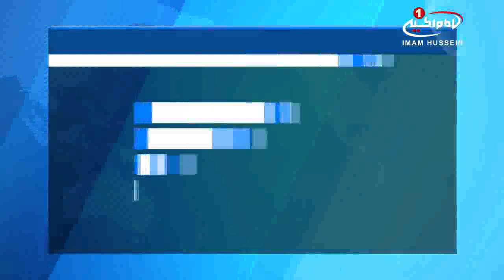اعتراض فعالان شیعه ی کشمیر، به ممنوعیت اقامه شعائر حسینی در این کشور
شیعیان کشمیر، به محدودیت های وضع شده برای برپایی عزاداری های حسینی در ایام محرم در شهر مرکزی «سرینگر» و دیگر مناطق، اعتراض کردند.
یکی از فعالان شیعه کشمیر، در تجمعی به همین منظور، با قرائت بیانیه ای اظهار داشت:  ما محدودیت های پی درپی را که در طی 27 سال گذشته برای راه اندازی دسته های عزاداری حسینی در روزهای نهم و دهم محرم، - خصوصا در روز عاشورا - گذاشته می شوند، محکوم می کنیم و اعلام می داريم که حکومت، سیاست هایی برای محدود سازی آزادی دینی و آزادی سیاسی در پیش گرفته است
«آقا شهاب» از دیگر فعالان شیعه ی کشمیر، در این باره گفت: حکومت، با اقدامات سختگیرانه مانع  تعظیم شعائر حسینی در ایام محرم و برپایی مراسم عظیم عاشورا  می شود؛  مراسمی که نماد اتحاد مردمی و منعکس کننده احساسات شیعیان کشمیر در این ایام است.
وی همچنین، بازداشت و ضرب و شتم عزادارانی را که تنها سعی داشتند دسته عزاداری در بازار «گورو» در سرینگر به راه اندازند، محکوم کرد.

«آقا سیدحسن» یکی دیگر از سخنرانان این جلسه، ضمن ابراز امیدواری برای رسیدن به یک زندگی مسالمت آمیز در کشمیر، گفت:  مشکلات موجود میان مسلمانان بدون دست یابی به اتحاد، حل شدنی نیستند،  و دشمنان اسلام تلاش هایی زیاد برای تخریب وجهه ی دین اسلام به کار می بندند، که تنها راه مبارزه با آن، همین دسته های عزاداری و تعظیم شعائر حسینی است.